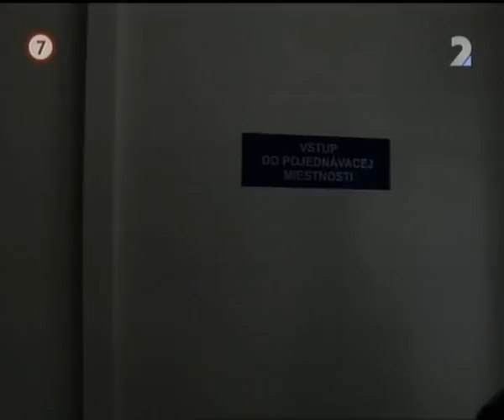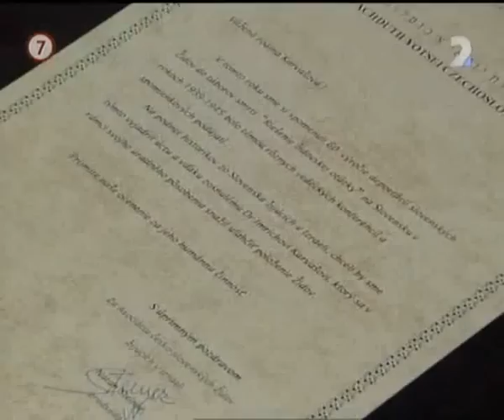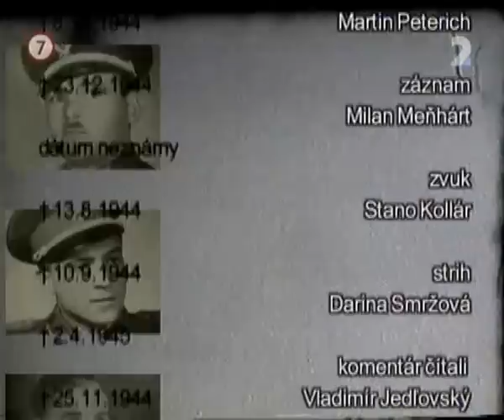Financoval som SNP part 10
Dokument Financoval som Slovenské národné povstanie je venovaný pomerne málo známej osobnosti slovenských dejín prof. JUDr. Imrichovi Karvašovi. Do protifašistického odboja sa zapojil v auguste 1943. Nadviazal kontakty s členmi ilegálnej SNR, ktorí ho poverili zabezpečením SNP po hospodárskej stránke. Nariadil predeponovať zo Slovenskej národnej banky v Bratislave do jej filiálky v Banskej Bystrici zásoby obeživa v sume asi 3 miliardy korún, ktoré boli po vyhlásení SNP k dispozícii povstalcom, ako aj pohonné hmoty.
     Aj napriek prísnej konšpirácii gestapo odhalilo styky prof. Karvaša s antifašistami a 3. septembra 1944 ho zatkli a internovali v koncentračných táboroch Flossenburg, Dachau, Innsbruck a Niederdorf... Neskôr za odmietnutie spolupráce s komunistickou stranou bol odsúdený na dva a v roku 1958 na sedemnásť rokov za špionáž a velezradu. Len vďaka amnestii sa mu trest skrátil na dva roky. V rokoch 1968-69 bol súdne rehabilitovaný... Vo filme sa stretneme nielen s dvomi synmi a dcérou Imricha Karvaša, ktorí participujú na rekonštrukcii, ale aj s ľuďmi, ktorí zaujímavo odkrývajú málo známe okolnosti príbehu. Dokument Financoval som Slovenské národné povstanie obohatil režisér Alois Ditrich o autentické zábery z rodinného archívu Karvašovcov, ktoré STV darovali členovia rodiny na použitie aj pri výrobe ďalších príspevkov v rámci vlastnej dokumentárnej tvorby